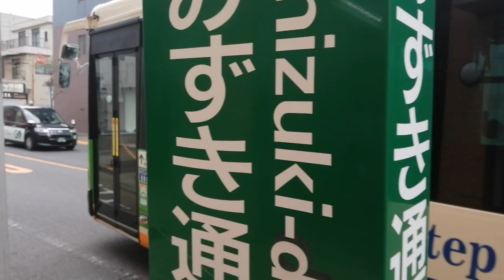いすゞエルガ都営バスZ-F677(青戸)錦37押上駅経由錦糸町駅行き八広三丁目15時51分発車